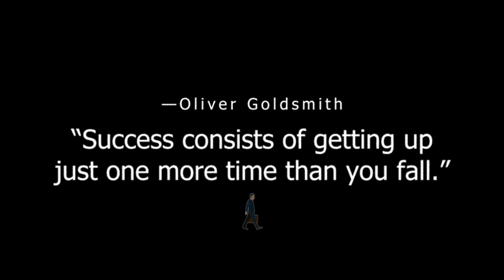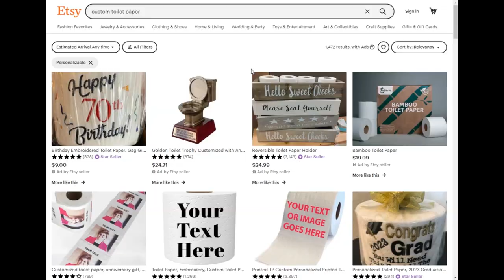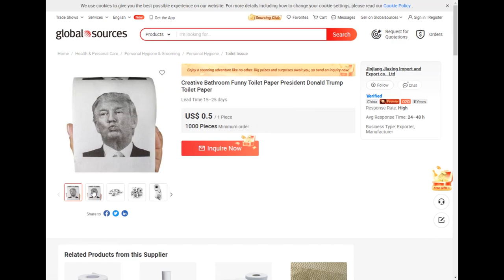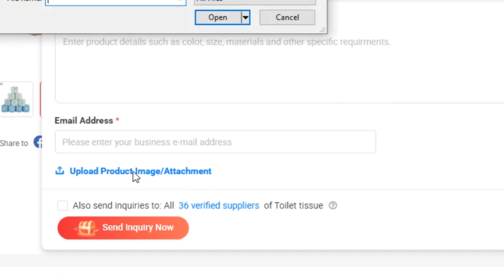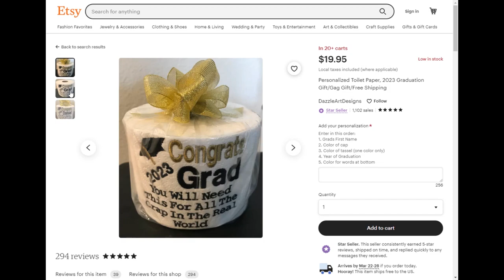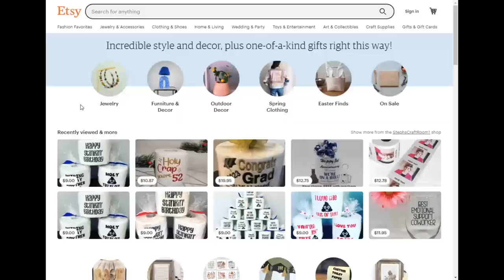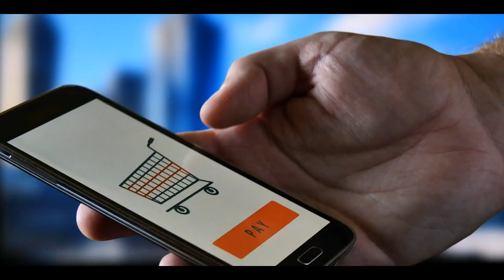Earn $600 a Day From Selling Toilet Papers | Side Hustle Idea | How To Start a Tissue Paper Business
In this video, you will learn how to earn $600 per day from selling toilet papers with this new side hustle idea. We will discuss how to start a tissue paper business and earn passive income.